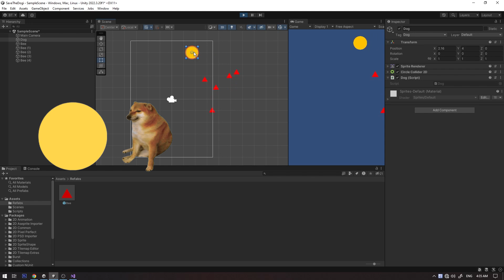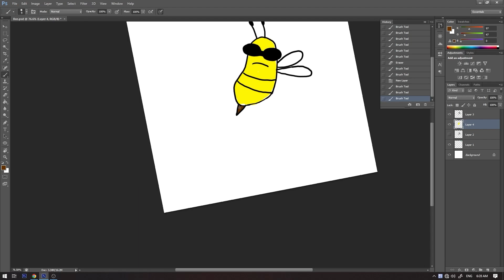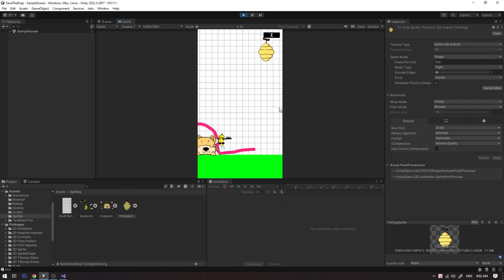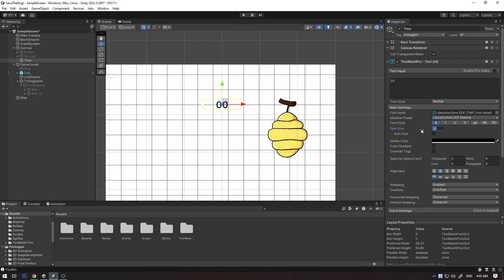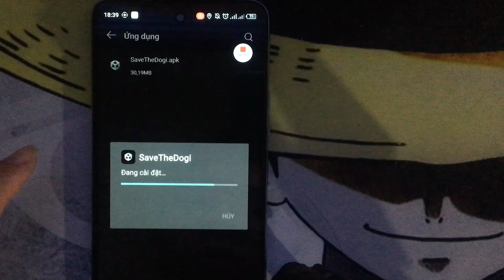Học Làm Game Và Thử Lập Trình Game Cứu Chó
Hi! Mình là Làm Game Dạo, trong video Học Làm Game Và Thử Lập Trình Game Cứu Chó. Mình đã ghi lại quá trình mình đã tự học làm game sau đó thử lập trình lại một  tựa game Save the Doge trong Unity, và đây là một video vlog lập trình game năm 2024 của mình. Hi vọng qua video này, các bạn mới bước chân vào con được học Unity, và bắt đầu từ làm game hay là tự lập trình game sẽ tìm thấy được cảm hứng, và có thêm động lực để cố gắng trong quá trình trở thành những GameDev và làm ra các tựa game Indie đỉnh cao của mình bằng Unity

// Nội Dung Trong Video:
00:00 Giới thiệu vlog lập trình game
00:31 Quá trình lập trình game cứu chó
04:51 Tạm biệt
//Thẻ Tag: